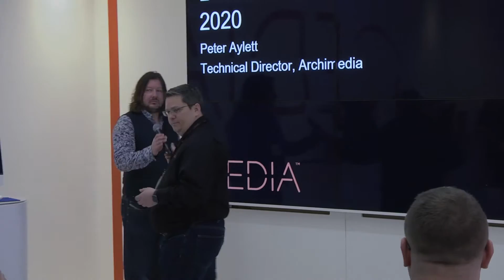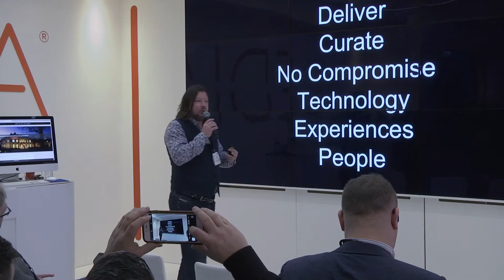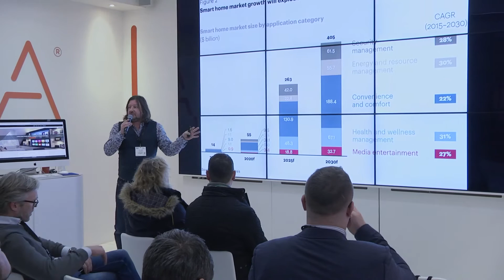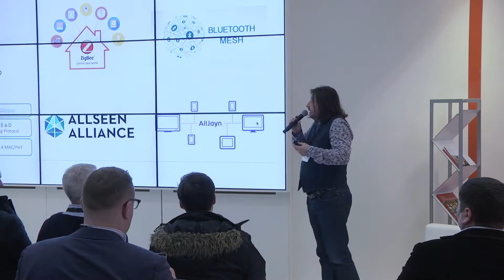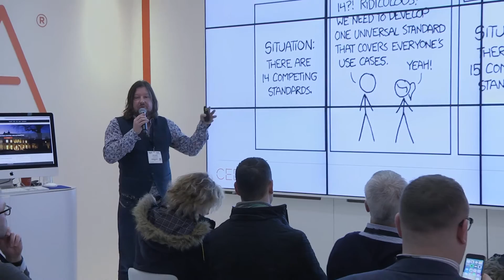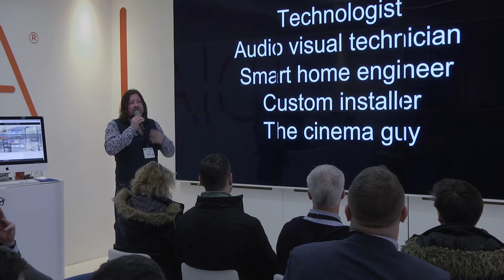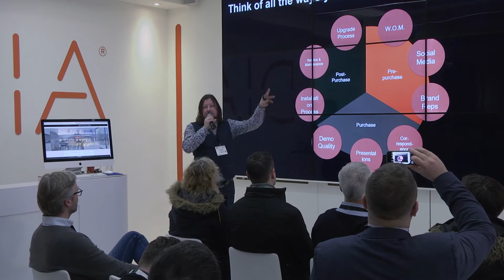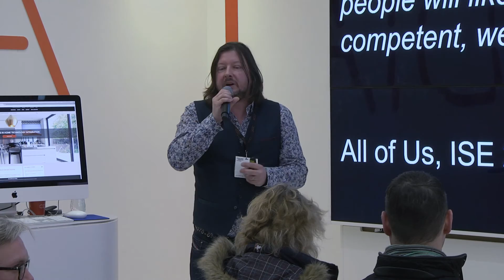CEDIA Talk: Joined Up Thinking Business Models & Experiences in the Year 2020